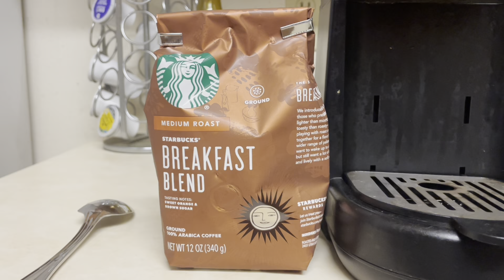MORNING ROUTINE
Mornining routine is a hot cup of one of my favorite coffee's.